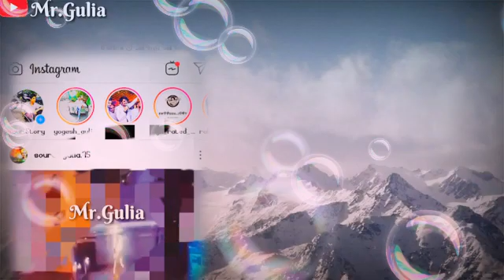Manna Chod Kar mar gai#video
Manna Chod Kar mar gi ulhane